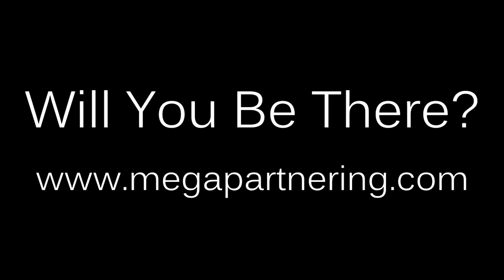Online Marketing Video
located out of Fort Myers, in SWFL.